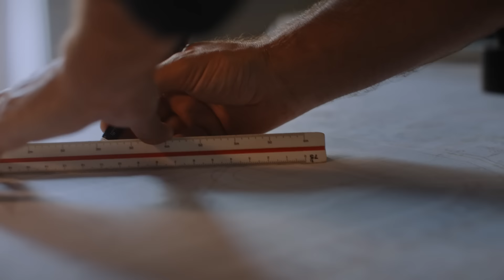Preklopite na EDGE - nova prestižna linija iz družine MODUL TEM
EDGE je najnovejša, skrbno oblikovana linija družine MODUL in predstavlja vrhunec ponudbe TEM. Nova prestižna linija EDGE omogoča uporabo tako s pini kot z obstoječimi klasičnimi stikali in vtičnicami MODUL.

Vse štiri oblikovne linije Line, Soft, Pure in EDGE uporabljajo isto univerzalno platformo nosilnih okvirjev in funkcijskih elementov MODUL.

Po zaslugi impresivne obdelave aluminij zasije v novi luči – kovinskih okvirjih EDGE. V treh barvnih izkušnjah, vrednih pozornosti: srebrni, zlati, antracitu.
Svetloba se poigra in manifestira v novih steklenih okvirjih EDGE. Kontrastni barvi, črna in bela, zadovoljita še tako prefinjen okus.
Z EDGE se boste lahko prilagodili tako sodobnemu minimalističnemu dizajnu kot bogatemu retro šik stilu, izpolnil pa bo tudi najzahtevnejša pričakovanja.

»Pin« preklopna stikala v štirih različnih barvah dajejo novi liniji MODUL EDGE izrazito drznost in ustvarjajo edinstven prefinjen videz.